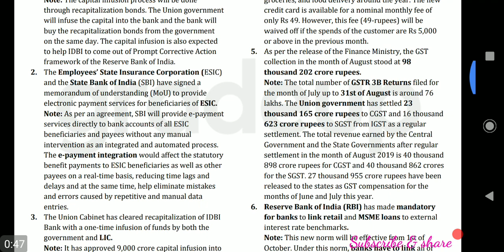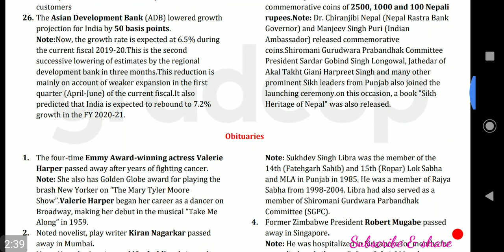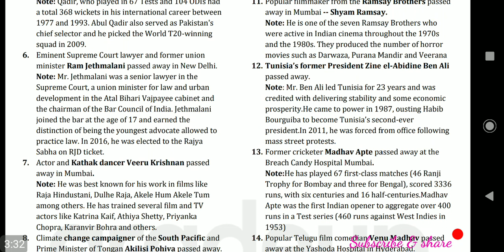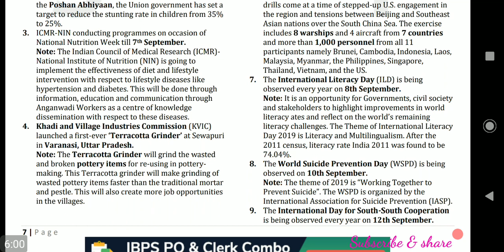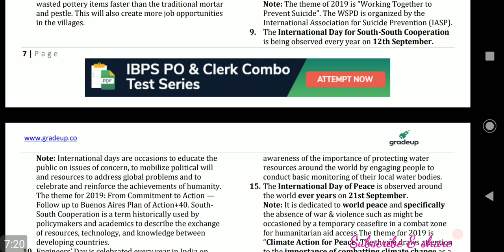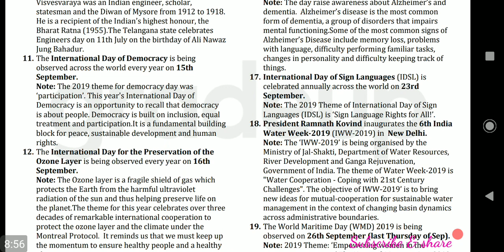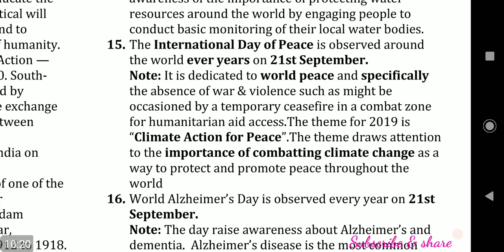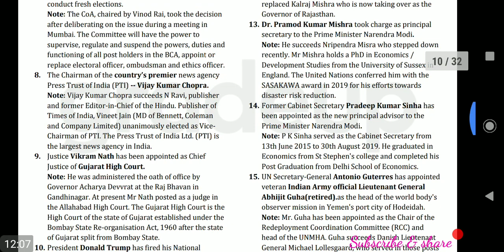Current affairs for TISS-NET of September 2019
Most Important Days of September which is related to Socio-Economic Topic helpful for TISS NET EXAM AND CMAT